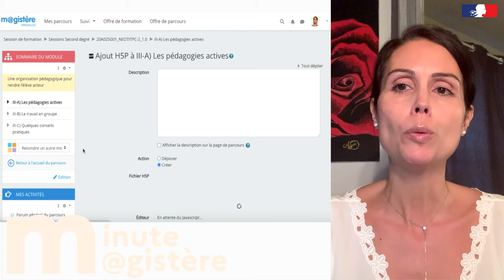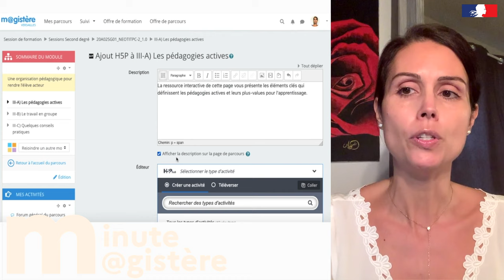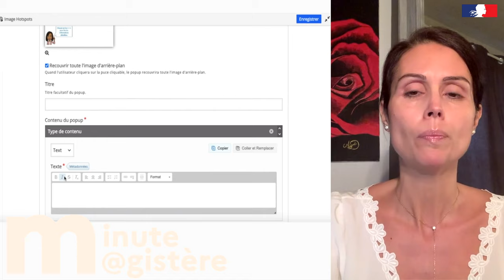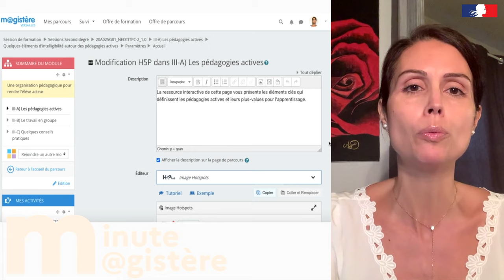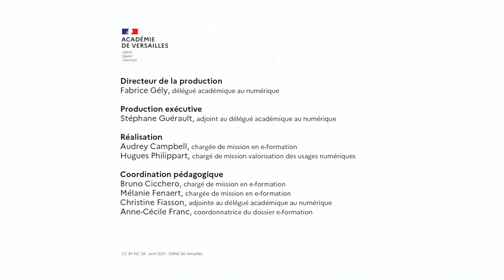Minute M@gistère - Les images interactives (5)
Vous êtes formateur et vous souhaitez proposer des ressources interactives engageantes à vos participants ?
Cet épisode vous montre comment créer une image interactive - Dane Versailles - avril 2021